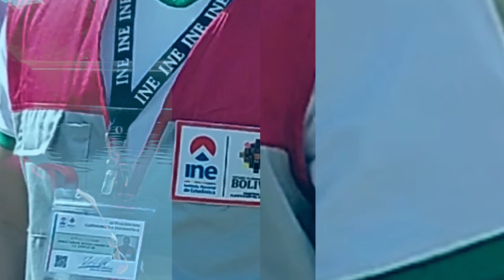MICROPROGRAMA RUMBO AL CENSO 5 AGOSTO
El Instituto Nacional de Estadística te informa un resumen de las noticias más importantes de esta semana.
Véalas aquí  👇